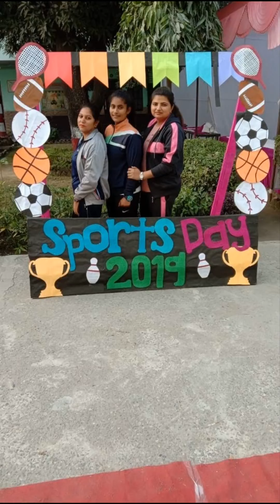memories of before marriage 🥹